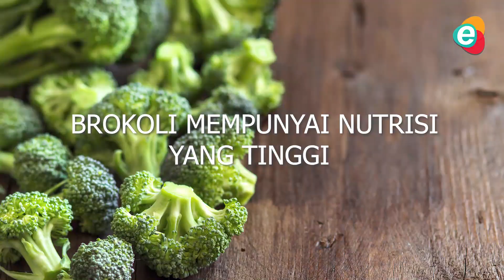INILAH FAKTA UNIK BROKOLI YANG JARANG DIKETAHUI